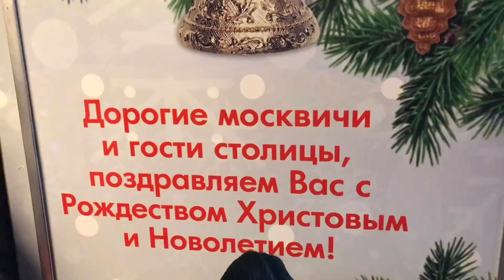"Новогодний поезд московского метро - 2018" | Metro in Moscow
Сюжет о новогоднем поезде московского метрополитена.
31/12/2017